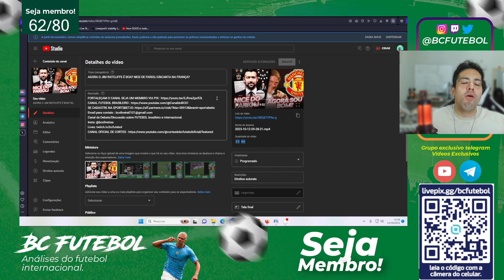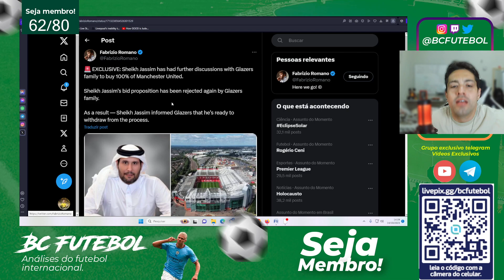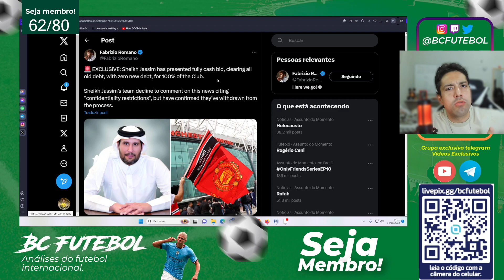DESISTIU ! QATAR NÃO VAI COMPRAR O MAN UNITED